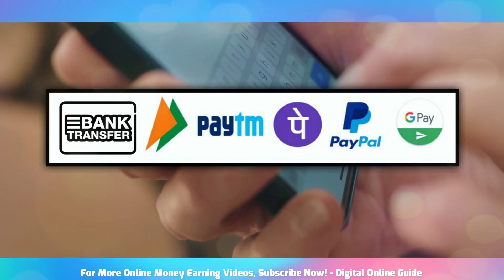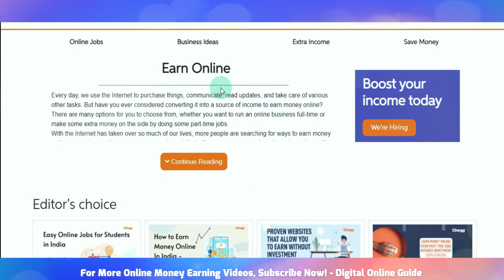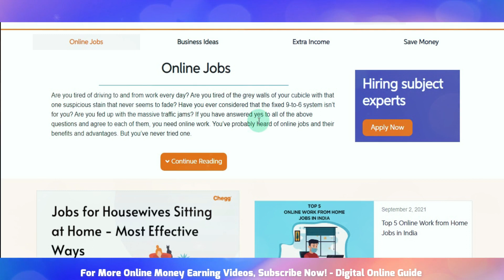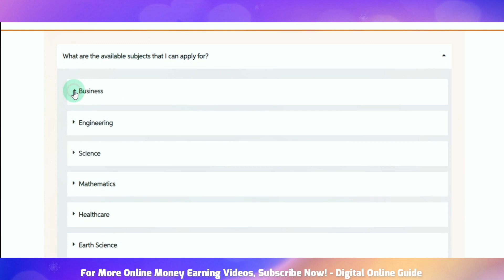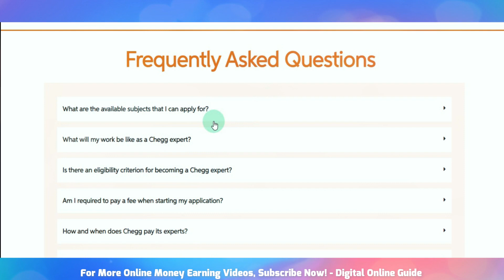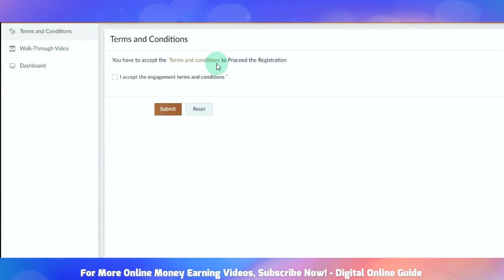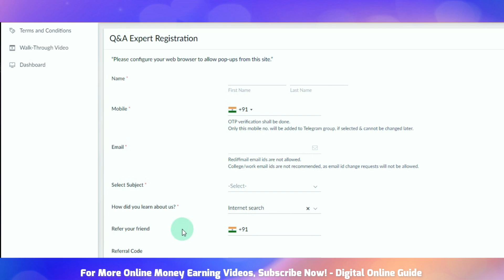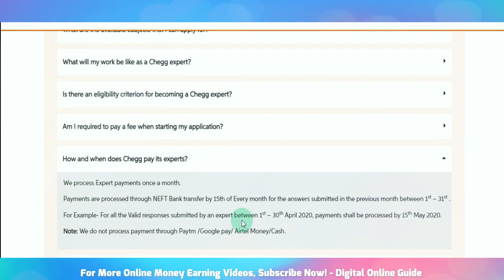🔴Earn Rs.3750/day💥Online Data Entry Typing Job Tamil 😍 Work From Home Part Time Job No Invest Tamil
Digital online guide channel link⚡:
1) Like This Video
3) Share Your Best Comment
4) Share to WhatsApp Status & Groups